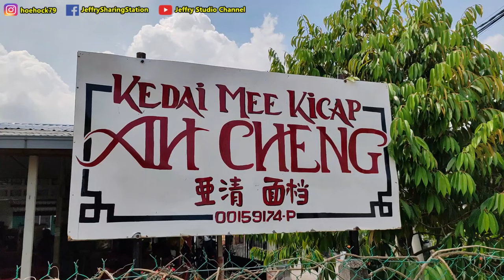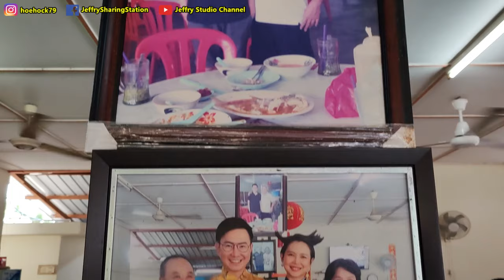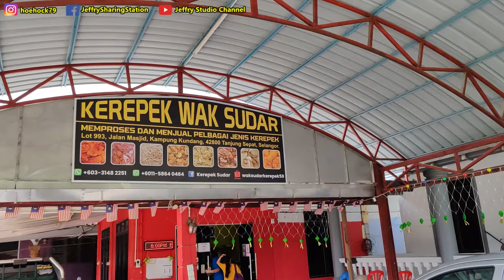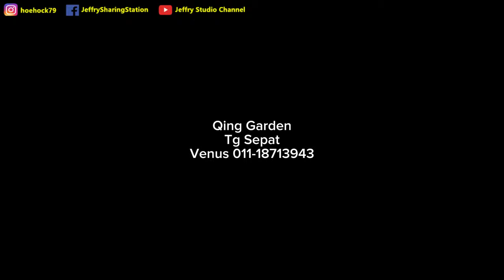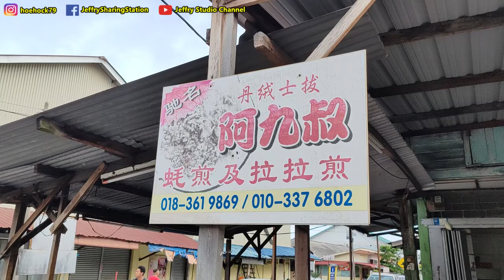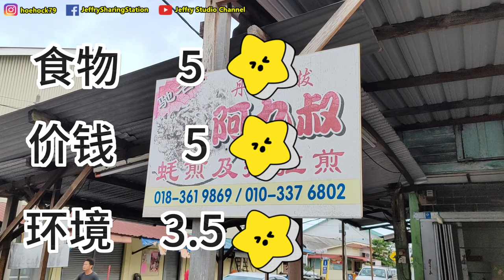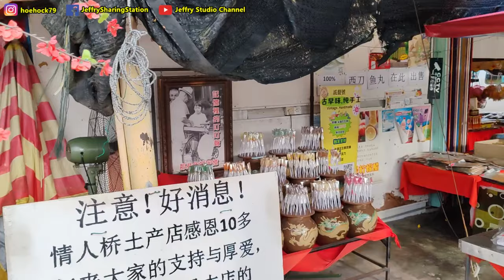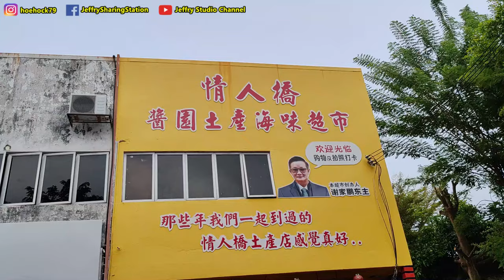相隔3年后再度“回家”，来一个吃不停的旅程 / Back home after 3 years, plan unstoppable eating vacation